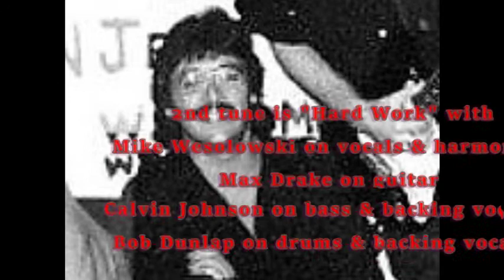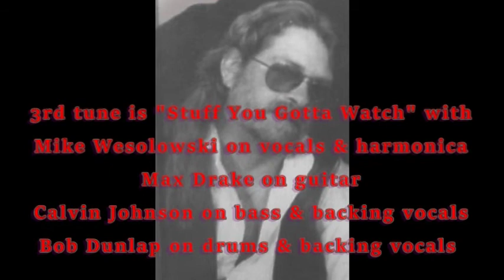Ministers of Sinister live audio recording at Ty's on November 27, 1991 in Charlotte, N.C.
This is a live audio recording of the Ministers of Sinister at Ty's on November 27, 1991 in Charlotte, N.C. The band was : Mike Wesolowski on vocals & harmonica, Max Drake on guitar, Calvin Johnson on bass & backing vocals, and Bob Dunlap on drums & backing vocals. Jimi Johns was operating the soundboard. Ty's was located in the Stanleyville area of Charlotte, N.C. on 7th Street. Audio comes from my cassette recording that night and converted to digital on July18, 2020 which is the same day the video was created.